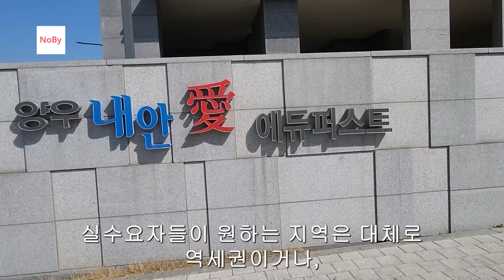'용인' 의 위기. 왜 아파트가 팔리지 않나? 삼성도 못 피한 부동산 위기, 용인시의 진실은? 반도체 수혜 지역? 청약 미분양 넘친다! 부동산 아파트 이야기 하락 폭락 노가다 노비